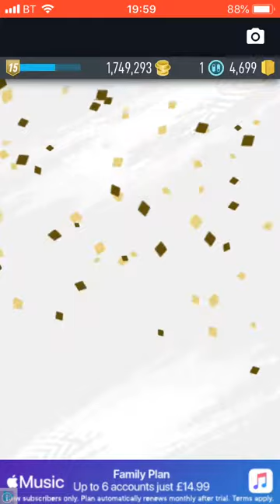My brother gets a TOTY!!!